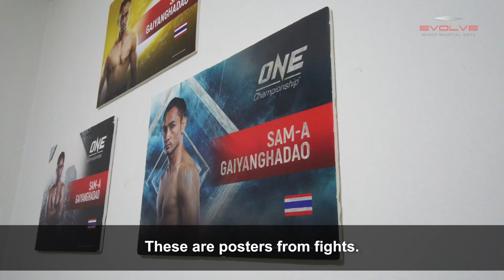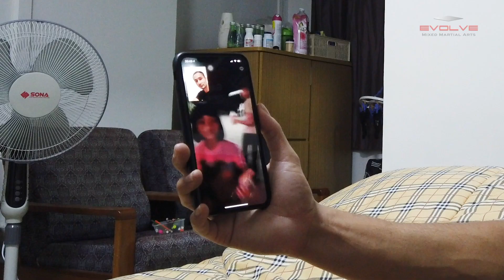Muay Thai World Champion Sam-A Gaiyanghadao | Inside Access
Multiple-time Muay Thai World Champion Sam-A Gaiyanghadao from the EVOLVE Fight Team gives us an inside look into his life as he prepares to challenge for the inaugural ONE Strawweight Kickboxing World Title on 6 December at ONE: Mark of Greatness in Kuala Lumpur!